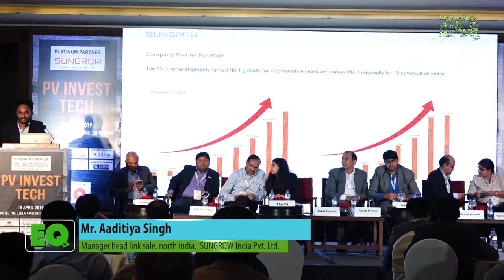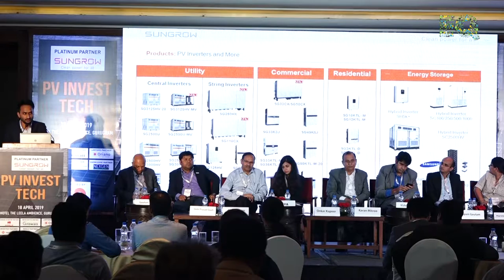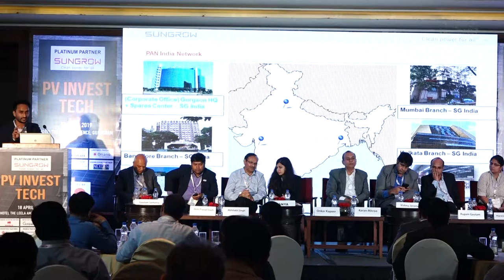Presentation by SUNGROW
18 April 2019, The Leela Ambience,Gurugram